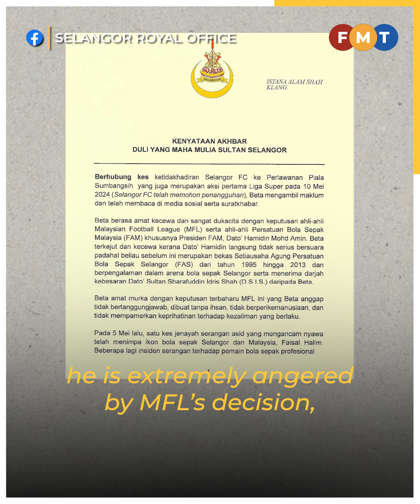Sultan slams MFL’s penalty on S’gor FC for skipping Charity Shield match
Sultan Sharafuddin Idris Shah is disappointed over the Malaysian Football League’s decision to fine Selangor FC RM100,000 and deduct three points for skipping last month’s match against Johor Darul Ta’zim.